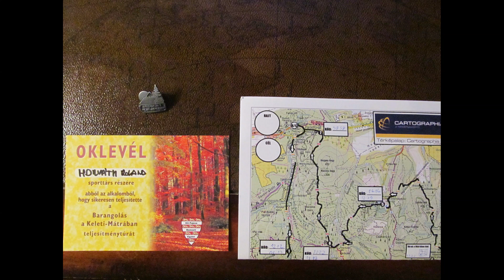Barangolás a Keleti Mátrában 2018 11 04